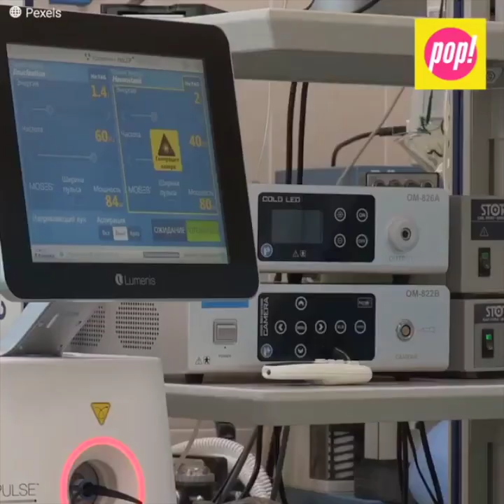Vicente Fernández Jr. no soporta ver a su padre internado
“Me siento muy mal, mi papá es todo para nosotros, nos da mucho temor lo que pueda pasarle” Vicente Fernández Jr. no pudo contenerse más y reveló la terrible angustia que enfrentan tanto él como sus familiares debido a la situación de su padre. Aunque se reporta grave, pero estable, el hijo del reconocido cantante sorprendió a todos con sus declaraciones.